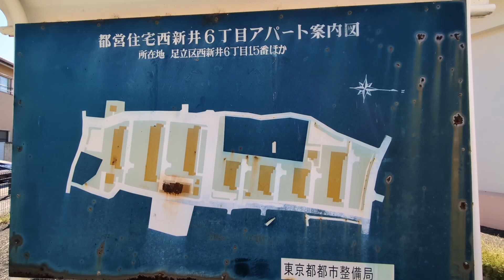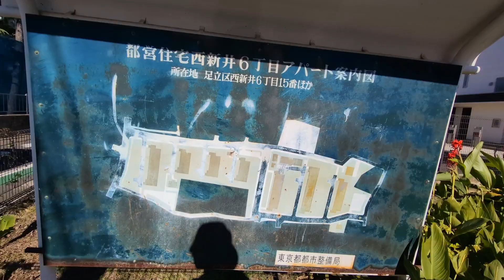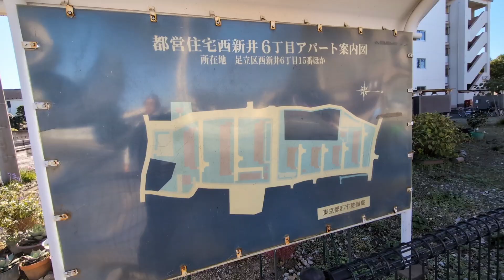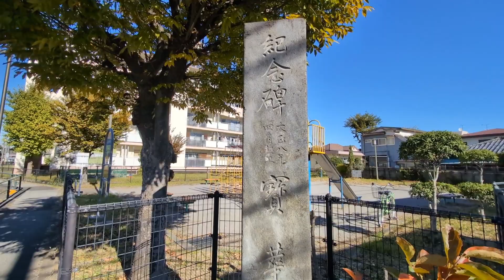【足立区マニアック】西新井六丁目にある 都営住宅西新井六丁目アパート１号棟から７号棟までぐるりと散策しました🚶